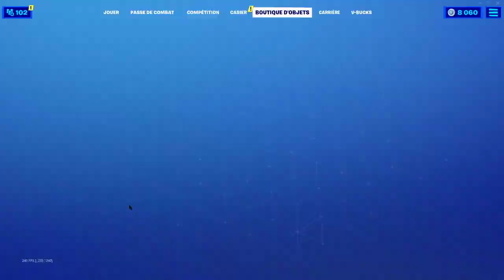BOUTIQUE FORTNITE du 21 Novembre 2020